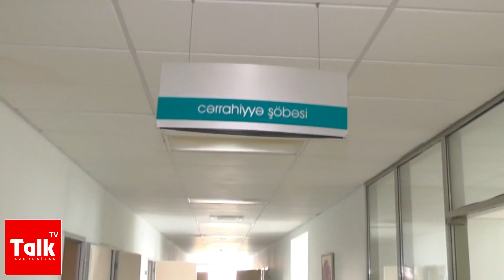Kriminal - Ağcabədidə qadın bıçaqlandı...